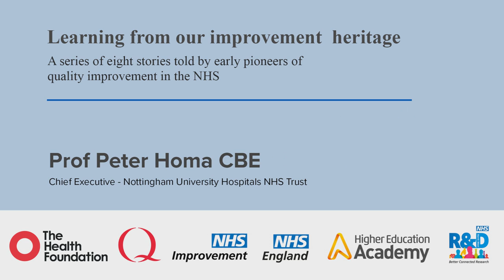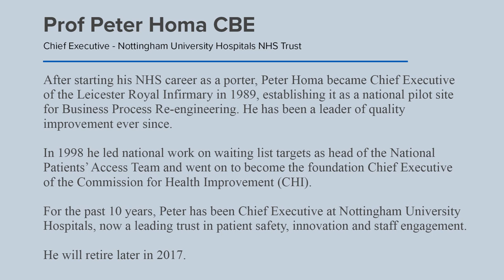Learning from our improvement heritage: Professor Peter Homa, CBE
Professor Peter Homa, CBE, discusses his experiences of quality improvement, including the importance of people-centred design, fluency in improvement methods and listening and learning from others.